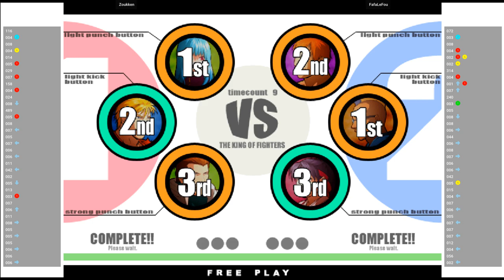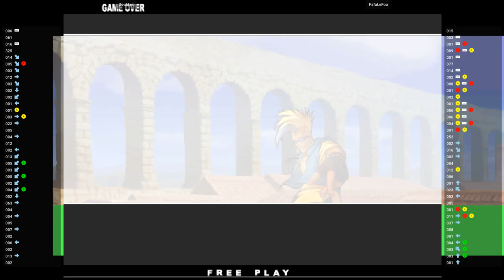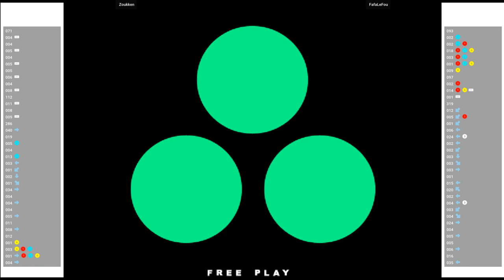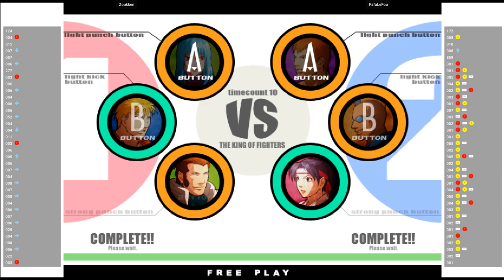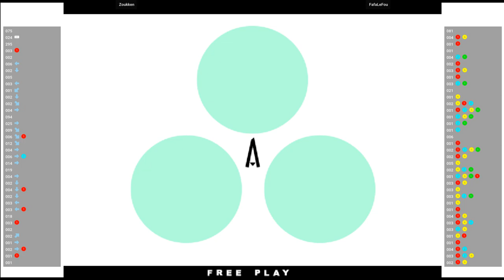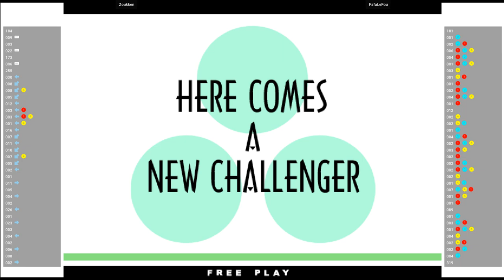KOFXI 🕹 Zoukken VS FafaLeFou